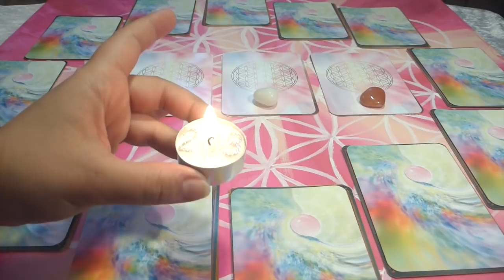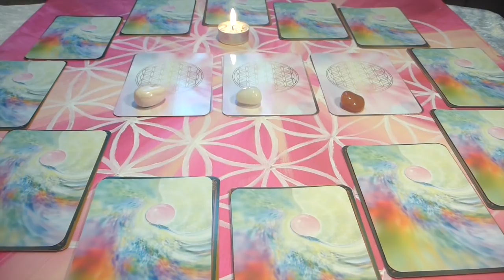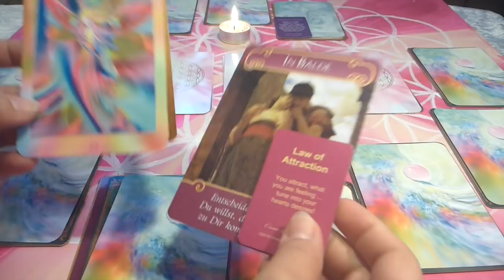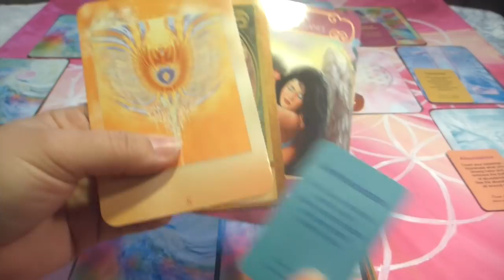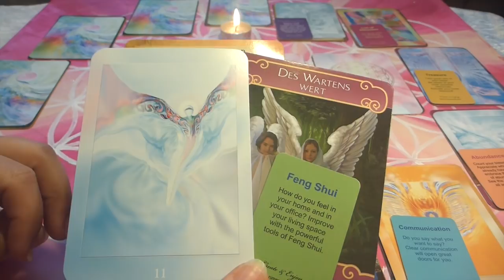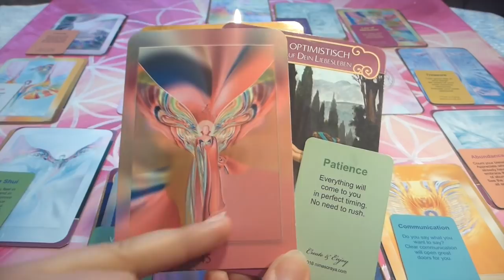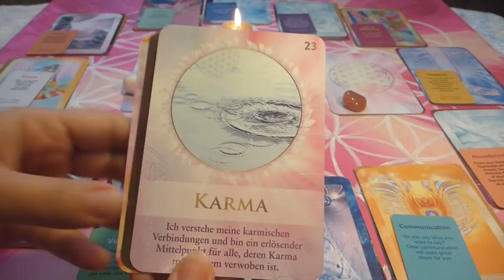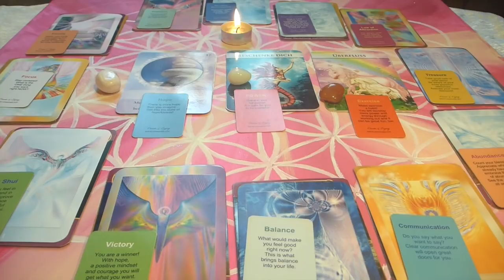Jahres-Reading für 2018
Ab dem 4.2. beginnt das Jahr des Erde-Hundes vom Chinesischen Horoskop her. Das verspricht mehr Ruhe, Familiensinn und Harmonie.
Weiterhin wird die Venus uns stark beeinflussen in diesem Jahr. ich bin sehr gespannt, wie schön dieses Jahr wird in der Liebe! Du kannst unter den Steinen auch eine individuelle Botschaft finden für dich. Ich wünsche dir ein wunderschönes Jahr mit Nima Soraya!

Bei mir kannst du folgendes buchen:
💞  Liebes-Reading,  ✝️ Karma-Reading
👩💻 Arbeits-Reading, 👀  Rundumblick
👵 👴 Ahnen-Reading, 🎥  Video-Reading
🌼  Monats-Reading , 💐 Jahres-Reading
👼  Quanten-Engel-Energie, ✴️ Chakren-Ausgleich
 🔮 Energieübertragungen, 📞 Coachings

Einleitende Musik von Mata Mandir Singh Ardhas Bahee of he Album Peace of Mind,
im Extro Musik von Brenda Mc Morrow Ayodhya Vasi of he Album Ameya